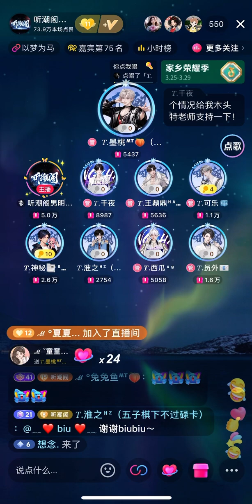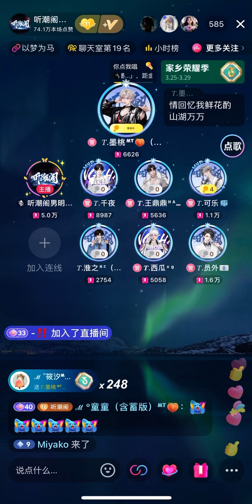2803 拜无忧 — 墨桃